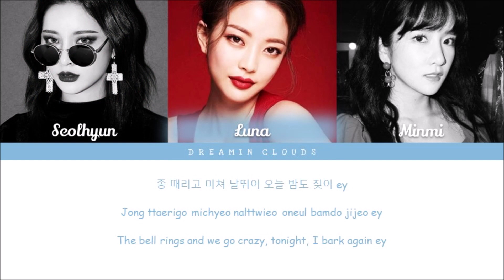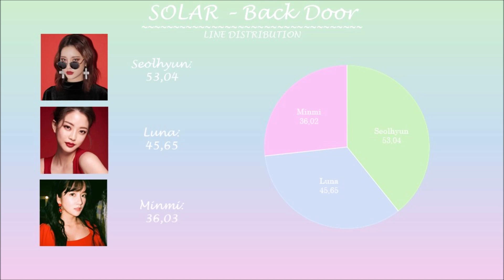How Would My Girl Group Sing "Back Door" by Stray Kids (Line Distribution)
Hey, you wanna come in?~ Heyoooo! I'm back with another video~ I hope you all like this video! MY BOYS CAME TO SERVE! This comeback is SO DOPE ♡ Remember to vote on my polls or comment in the comments to have an opinion on my videos! Hope you're having an amazing day/night ♡ Love ya! See ya! Okay bye!

                                                 SOLAR
♡ Member Profiles: